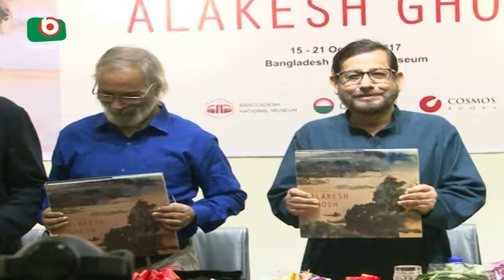Alokesh Gosh Solo Art Exhibition | Juthi | 15Oct17